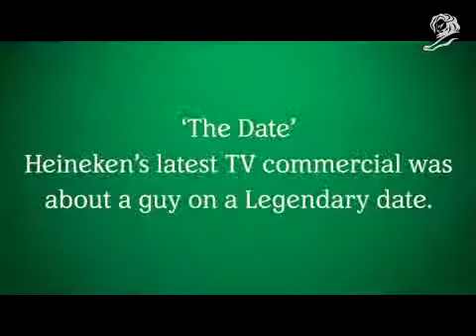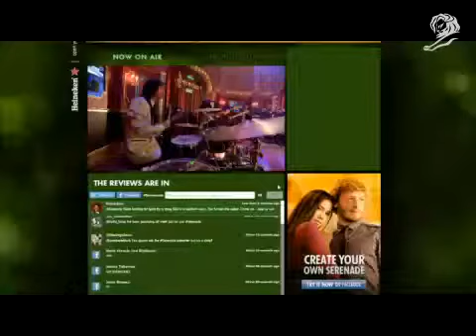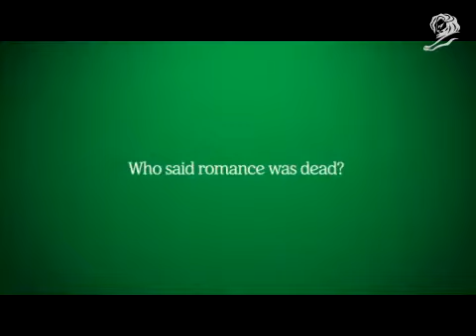heineken beer justifying a premium the world over video 360 84692